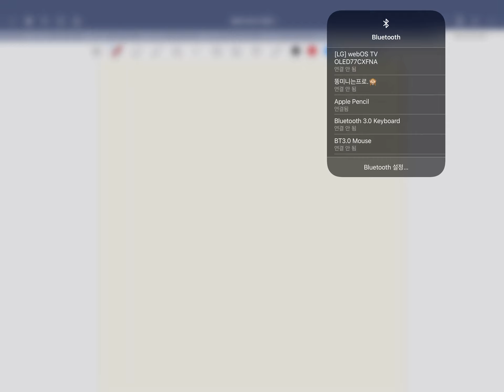수학2 - 개념 속도가속도 1